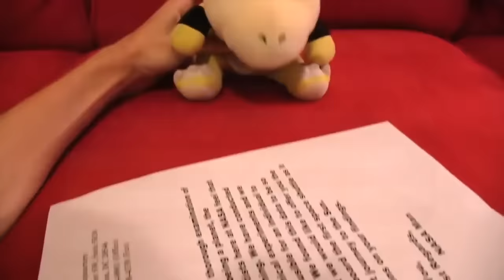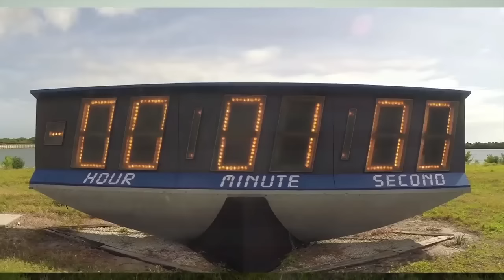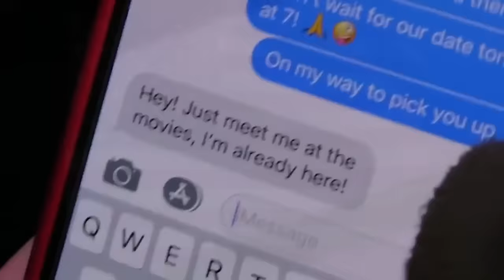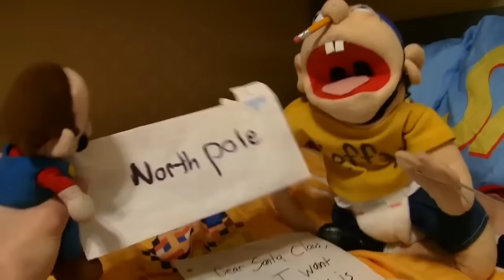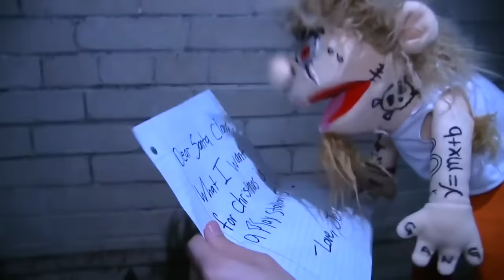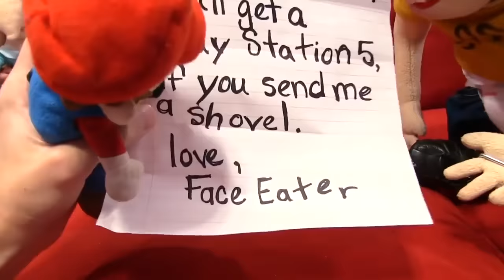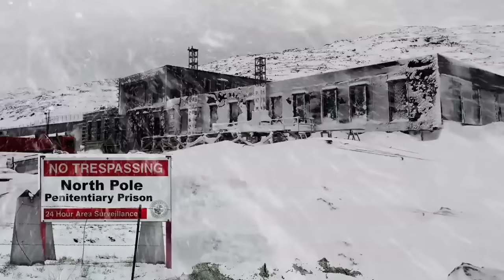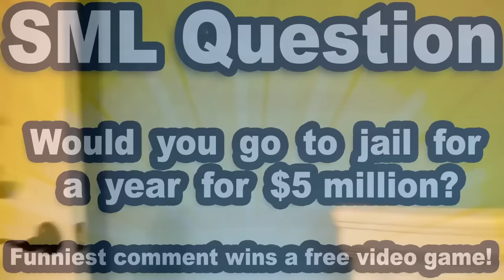SML Movie - Jeffy's Pen Pal! - Full Episode!